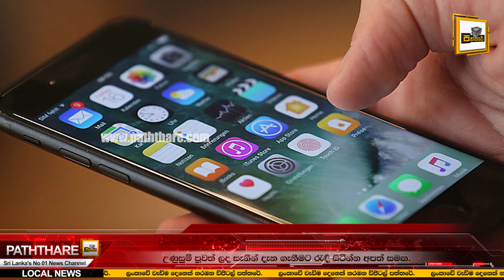ඔබේ දුරකතනයට මෙහෙම පණිවිඩයක් ආවොත් විමසිල්ලෙන්.. පොලිස්සියෙන් දැනුම් දීමක්..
අමාරුවේ වැටෙන්න එපා..මේ දැන්ම දැනුවත්වෙන්න..